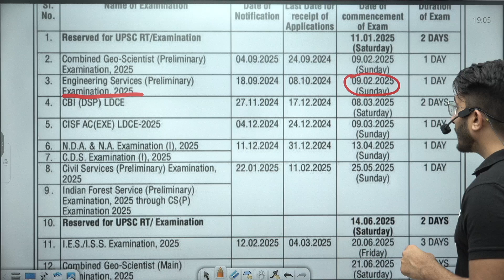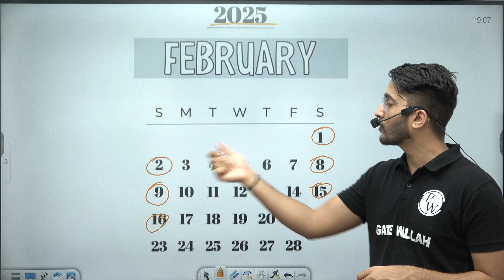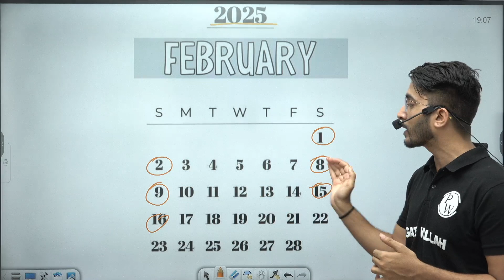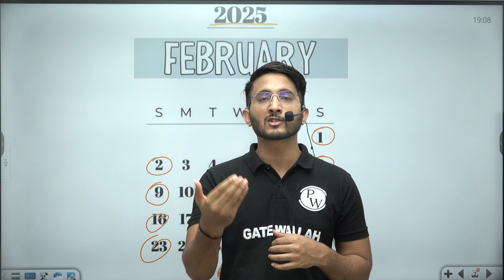Is GATE 2025 Exam Going To Be Held Soon? GATE 2025 Exam Date | IIT Roorkee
The GATE 2025 is expected to have significant changes, including an earlier examination date. With IIT Roorkee as the organizing institute, candidates eagerly await official announcements. This shift in schedule aims to better accommodate the academic calendar and provide timely results for higher education and job opportunities. Stay updated with all the latest news and important dates regarding the GATE 2025 exam.